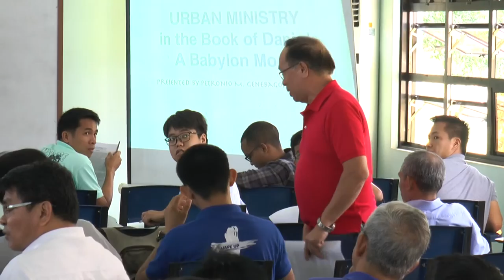Urban Ministry in Old Testament - Pastor Petronio Genebago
Cities for Christ Symposium, College of Theology, February 3, 2017
00002